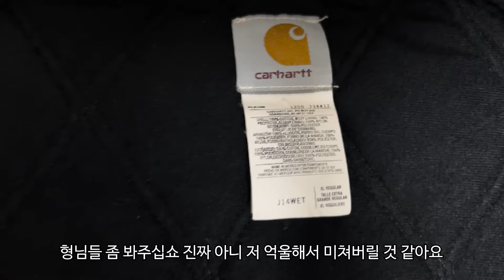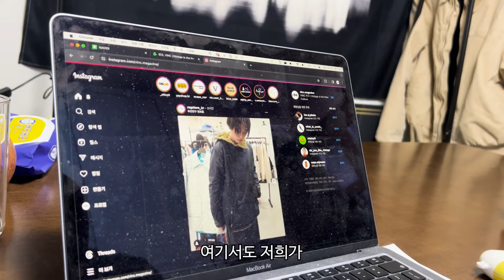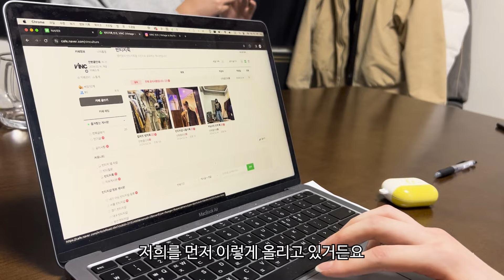1,2월 몰래 산 것들 (feat. 방구석 빈티지 칼하트 정가품 토론)